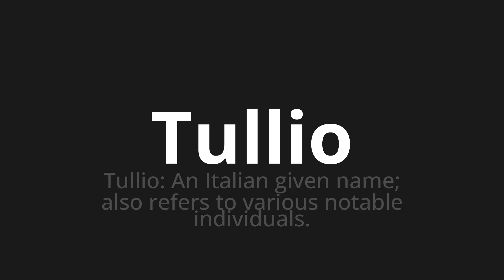How to pronounce Tullio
Master the Pronunciation of 'Tullio Which means tullio' - which means : Tullio: an Italian Given Name;Also Refers to Various Notable individuals. 📝 with @PizzaPronunciation 🎓🗣️ - [Your Guide to Italian]

Learn to pronounce 'Tullio' perfectly in Italian with our easy and engaging tutorial by @PizzaPronunciation! 📖📽️ In this comprehensive video, we provide you with native speaker examples 🗣️👂 and phonetic breakdowns 🎵 to ensure you get the pronunciation just right.

How to say Tullus in Italian